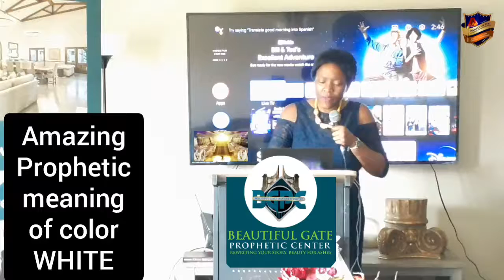mofimBGPC #64 - Prophetic meaning of color WHITE (pt.3)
If you were to die today, would you go to Heaven?
If you do not know for sure, acknowledge that you are a sinner who needs a Savior, then say this prayer: "LORD JESUS, I REPENT FROM MY SINS.  PLEASE FORGIVE ME AND WASH ME IN YOUR PRECIOUS BLOOD, WRITE MY NAME IN HEAVEN AND REMEMBER ME ON JUDGEMENT DAY.  FILL ME WITH YOUR HOLY SPIRIT AND LEAD ME TO THE RIGHT PLACE OF WORSHIP WHERE I CAN SERVE YOU AND GROW.  THANK YOU FOR MY SALVATION. IN YOUR NAME, I PRAY. AMEN."
Congratulations!  Now, write us to let us know of the step you have made and we will send you a welcome packet to help you in your first steps as a believer in Christ.

To sow a seed, you can donate to our ministry or for our charity work, go to: